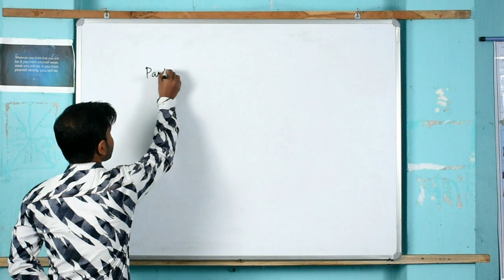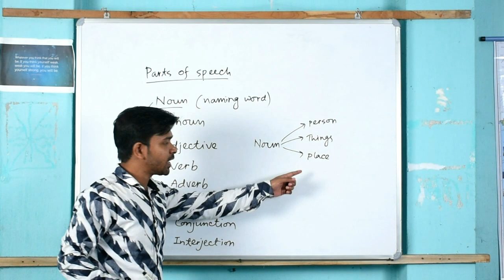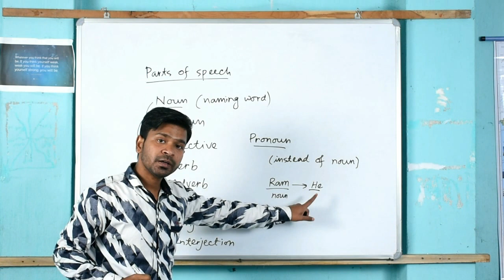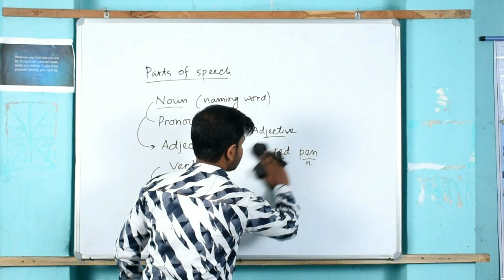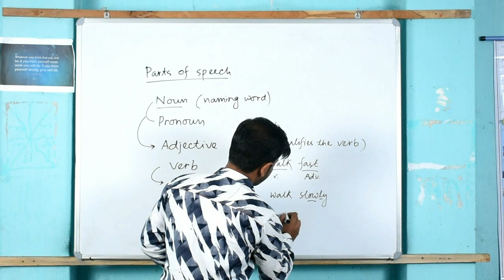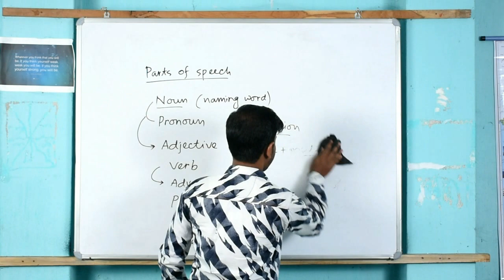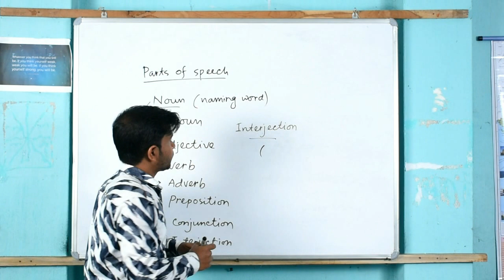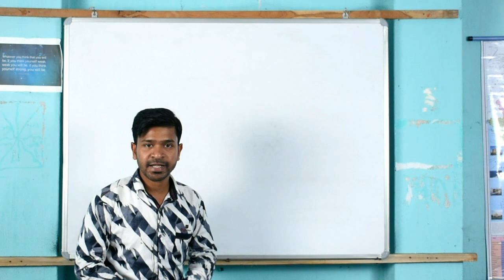PARTS OF SPEECH - Noun, Verb, Adjective, Adverb Etc. Basic English Grammar - with Examples